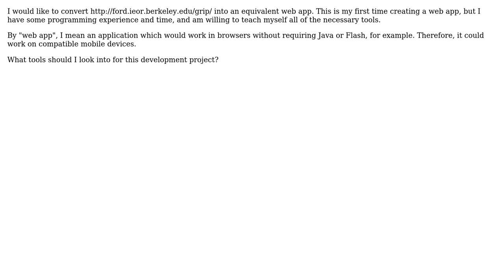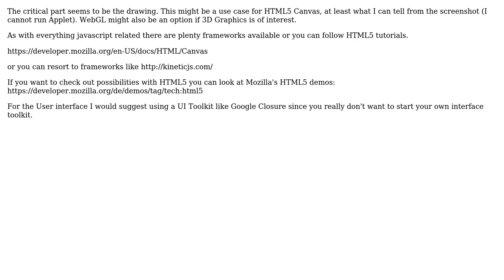Software Engineering: Converting Java applet to web application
With thanks & praise to God, and with thanks to the many people who have made this project possible! You are responsible for your own actions.